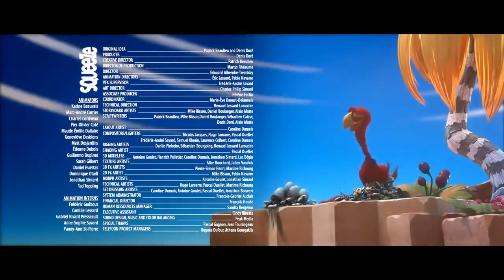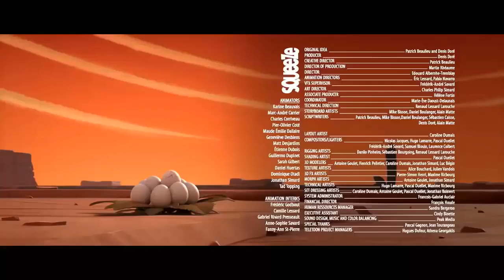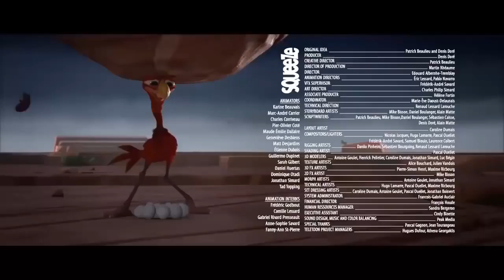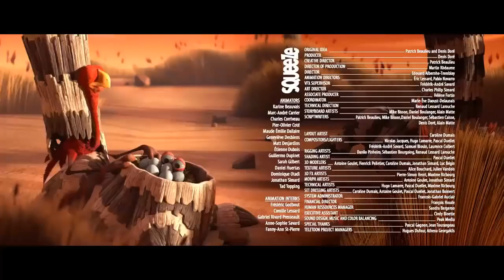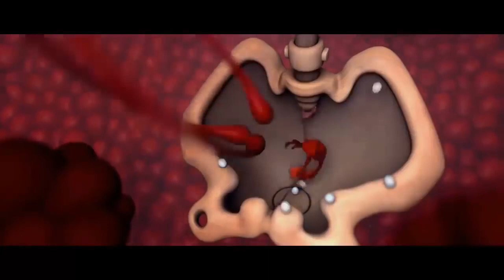CRACKE - BARBWIRE - Cartoon For Children | Cracke Compilation 2023 | Cartoons TV's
Chuggington TV
CRACKE - BARBWIRE - Cartoon For Children (2023) | Cartoons TV's

Welcome to the official 🍺Cartoons TV's🍻 channel on YouTube. Enjoy kids cartoon, animated shorts, funny cartoons, family friendly series, animated movies, kids shows and other entertaining and educational kids content.